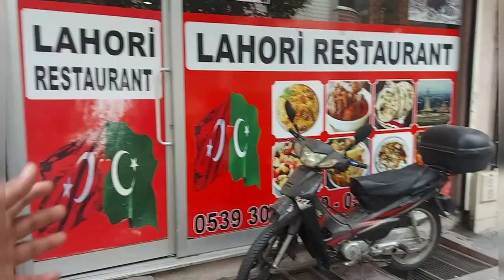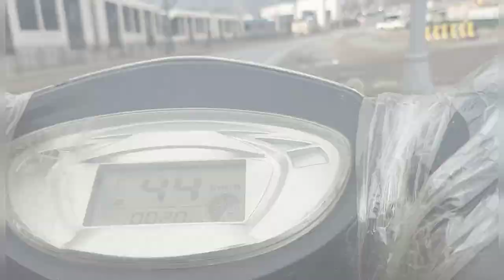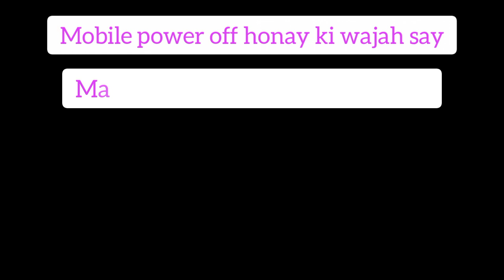biggest bazar / market of turkey istanbul 2022 | best turkey istanbul vlogs 2022 | rehman vlogs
in this one of the best turkey istanbul vlogs of 2022 , you will see biggest bazar or biggest market of turkey istanbul of 2022 , where you guys will get almost all necessities of life

if you want to see one of the biggest bazar of turkey istanbul in this 2022 than you are at one of the best turkey istanbul vlogs of this 2022 where you'll not even find biggest market of turkey istanbul 2022 but you'll also see a place where you can get almost all kind of necessities of life.

this best turkey istanbul vlog of 2022 will give you answers of the following questions  :
which is turkey istanbul biggest bazar of 2022?
which is turkey istanbul biggest market of 2022?
where is turkey biggest bazar?
which is turkey biggest bazar of 2022?
which is turkey istanbul  biggest bazar?
where we can find turkey istanbul vlogs 2022?
where we can find best turkey istanbul vlogs 2022?